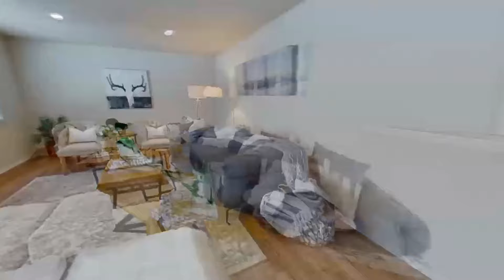5014 134th Place NE Marysville, WA 98271 Video Tour | Marysville Rambler For Sale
CONDO FOR SALE
Video Tour of 5014 134th Place NE Marysville, WA 98271

NEW LISTING
3 Bedroom | 1.75 Bath | 1,388 Sq Ft | Detached 2 Car Garage | .22 Acres

Adorable picture perfect Rambler conveniently located in North Marysville.  Fully fenced, expansive & level yard with covered patio and detached 2 car garage. Plenty of space for backyard entertaining and  RV parking.  This home has been updated and is "move in ready".  New roof, new exterior/interior paint, new wood like laminate flooring, updated crawl space and new ABS.  Must see quality and pride of ownership throughout!